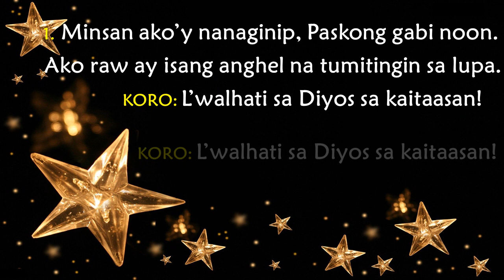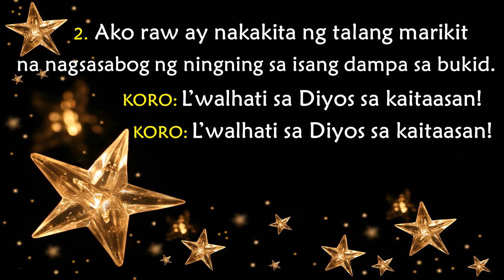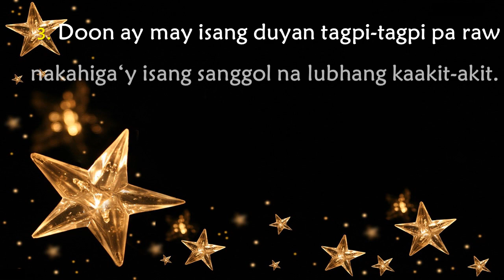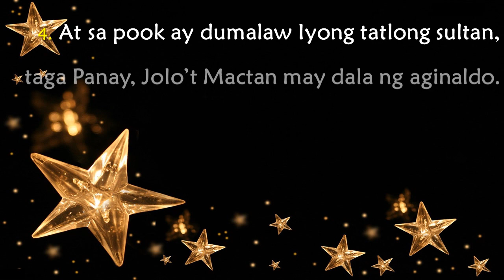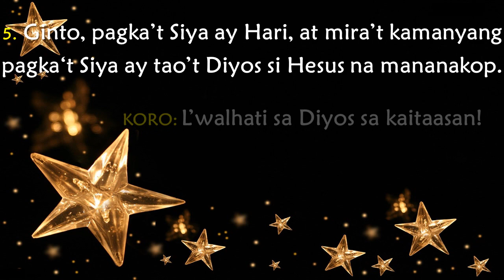Isang Pamaskong Panaginip by Dom Benildus Maramba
Songs for MISA DE GALLO 2017 - Communion Song

EPISCOPAL DISTRICT OF ST. LUKE
Vicariate of ST. FRANCIS OF ASSISI
Parish of ST. VINCENT FERRER - MANGGAHAN
Parish Priest Rev. Fr. HERMINIGILDO M. ASILO

SUB-COMMITTEE ON LITURGICAL MUSIC
Diocese of Imus Ministry on Liturgy